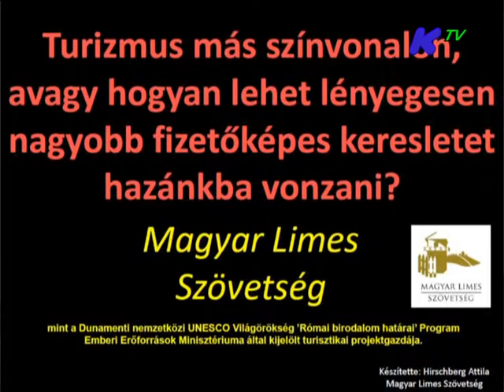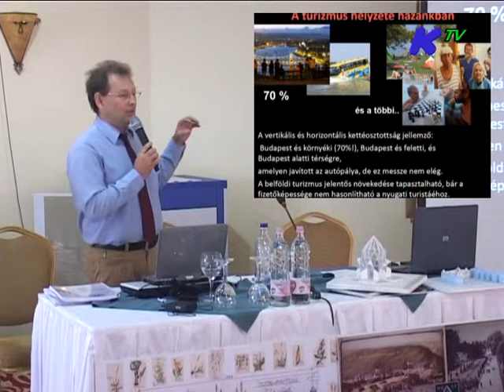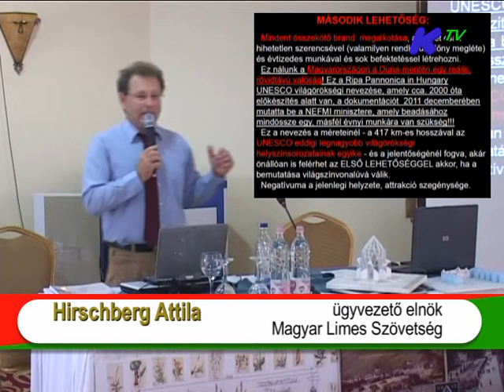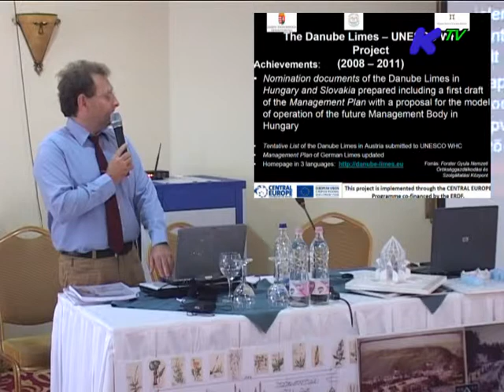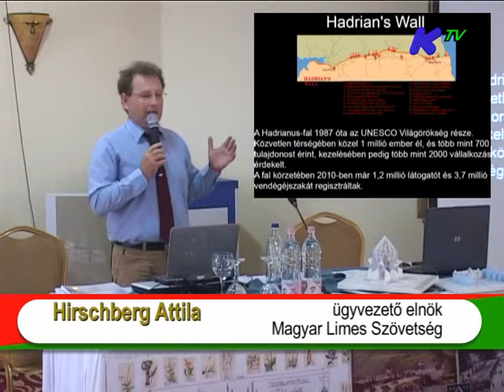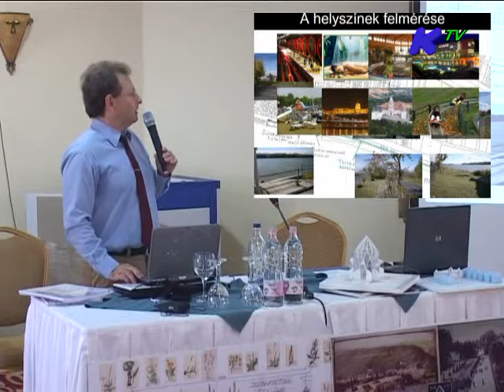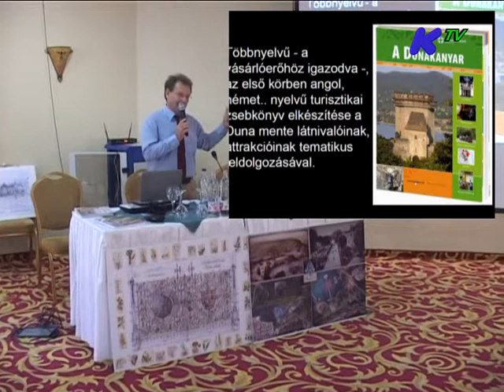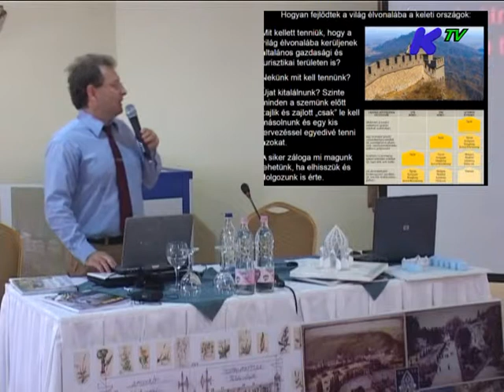Esztergom és a Duna-kanyar a Világörökség részévé válhat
Hirschberg Attila előadása
operatőr: Valovics László
Körzeti Televízió, Esztergom